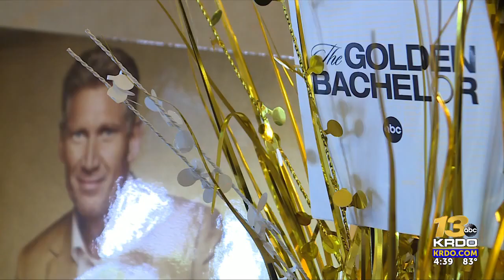Colorado Springs senior home hosting 'Golden Bachelor' watch party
The Colorado Springs assisted-living home was chosen by ABC as one of 25 senior-living sites in the country to host a special watch party for the premiere of the first-ever "Golden Bachelor," which debuts Thursday at 7 p.m. MST.